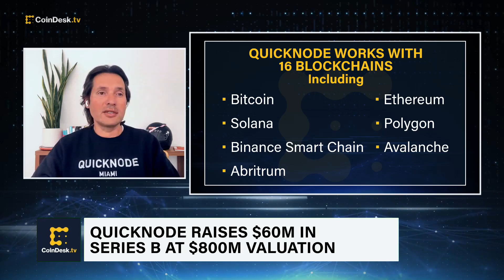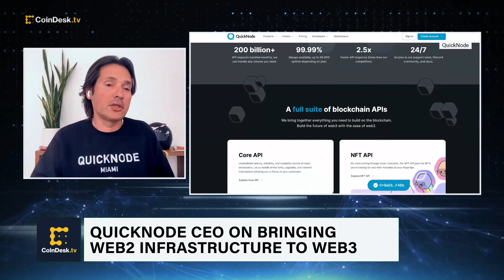QuickNode Raises $60M in Series B at $800M Valuation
QuickNode, a development platform that helps Web3 builders create apps, has closed a $60 million Series B funding round at an $800 million valuation to become the "AWS of blockchain." QuickNode co-founder and CEO Alex Nabutovsky discusses raising funds in a crypto winter and the differences in working with Web2 and Web 3 companies in their customer base.